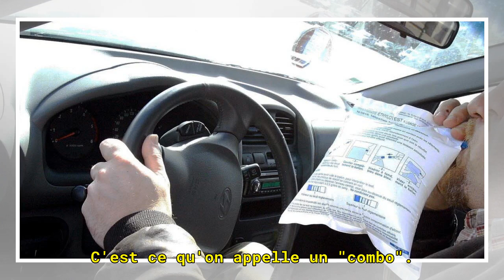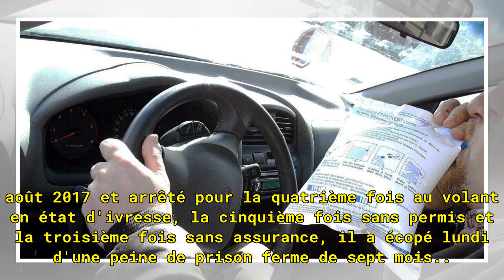Orthez : ivre, sans permis ni assurance, il s'endort au McDrive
C'est ce qu'on appelle un "combo". Samedi dernier, à Orthez (Pyrénées-Atlantiques), un conducteur a été placé en garde à vue par les gendarmes alors qu'il était manifestement ivre au volant au McDrive de la ville, relate Sud-Ouest. Alors qu'il s'était endormi dans la file, il a été réveillé par des ...